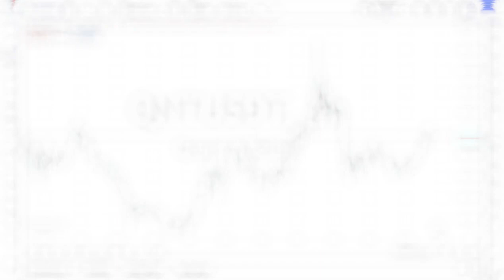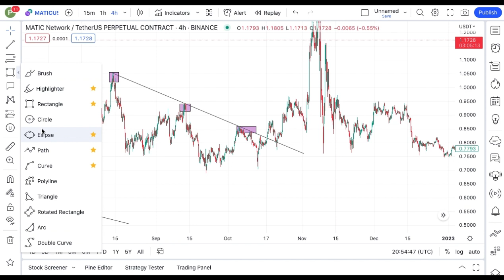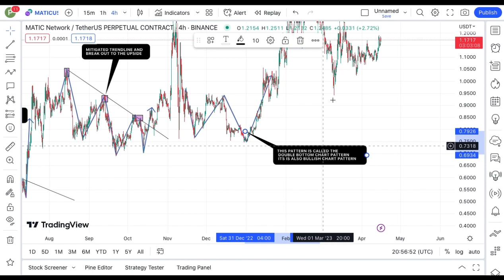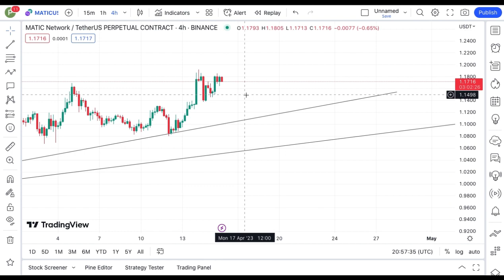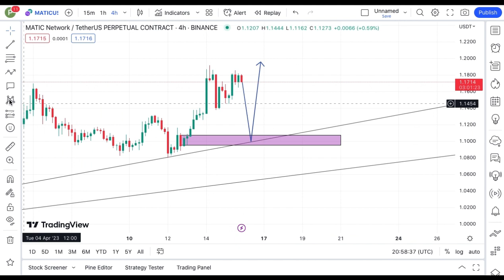REVEALING POLYGON COIN TECHNICAL DAILY PRICE PREDICTION || MATIC CRYPTO NEWS UPDATE LIVE!